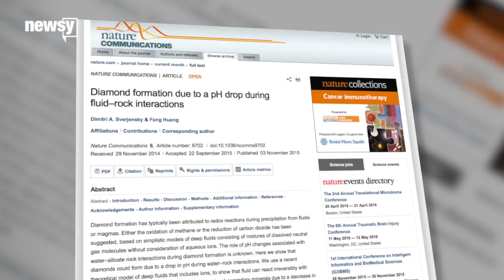The Earth Could Be Full Of Tiny, Unreachable Diamonds - Newsy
A new study suggests diamonds are common within the earth. How they're created might be less complex than we thought.